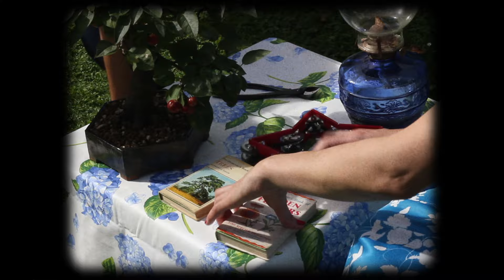Los Bonsáis - ¡No Quiero Salir!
No me preguntes otra vez
Lo mismo de siempre
Porque te voy a responder
Que quiero estar tranquila
Que no me moveré de aquí
Que estoy entretenida

¡No quiero salir de aquí!

Es domingo
Y no quiero salir
Hace frío
¡Se está tan bien aquí!

No me preguntes nunca más
Lo de todos los días
Si es que te voy a contestar
Con los ojos cerrados
Que estoy a gusto en casa
Que no pienso hacer nada más

Contigo…